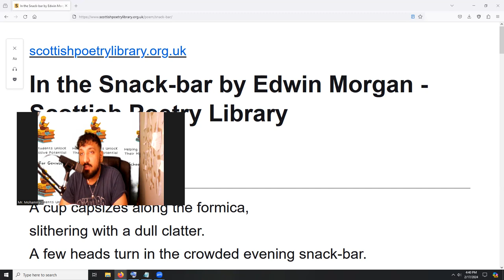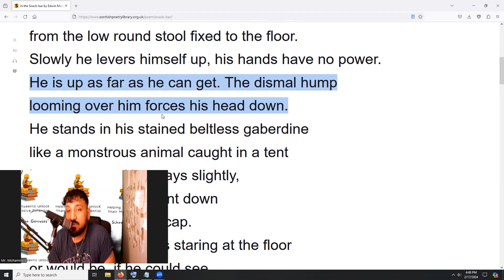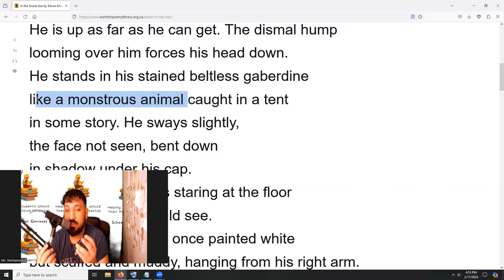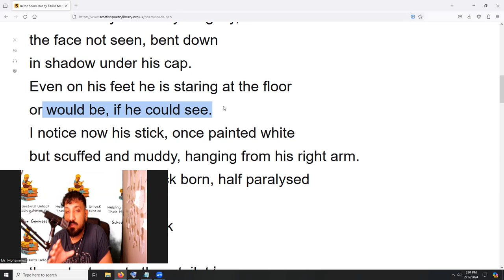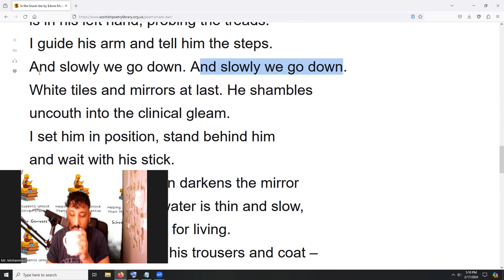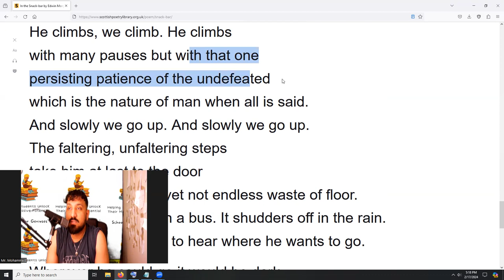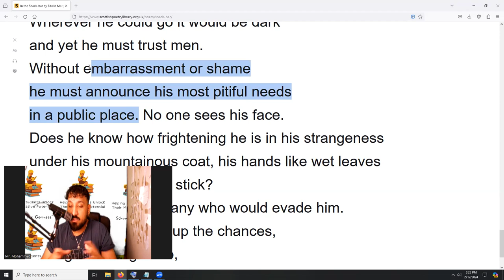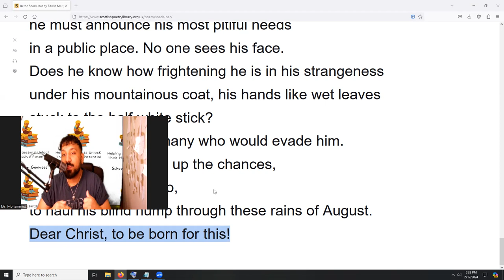Scot Text - In The Snackbar - Dealing With Pain and Tragedy - Morgan